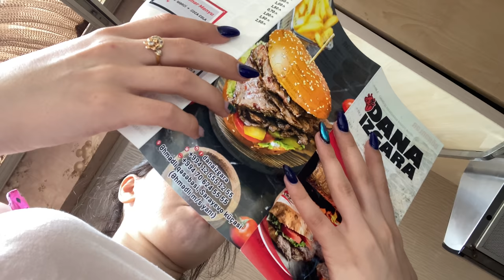КОММЕНТАРИИ КОТОРЫЕ ОБИЖАЮТ / ГОТОВИМ С МАМОЙ / НЕДЕЛЯ ВЛОГОВ #5 Ayka Emilly